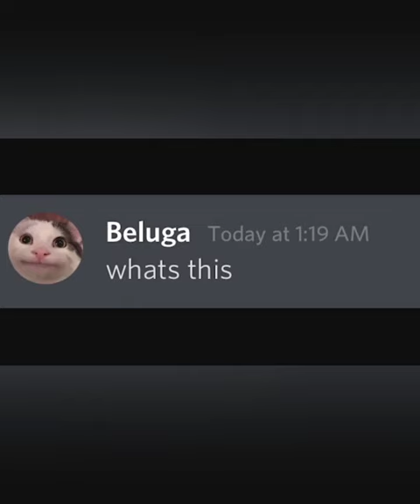Beluga Found Death Note...